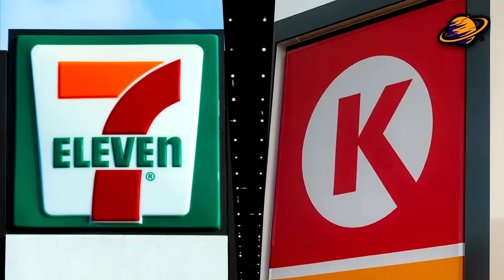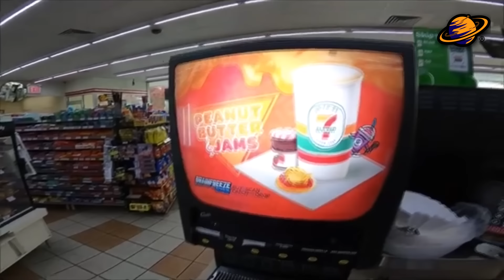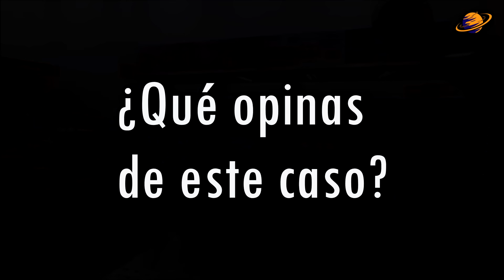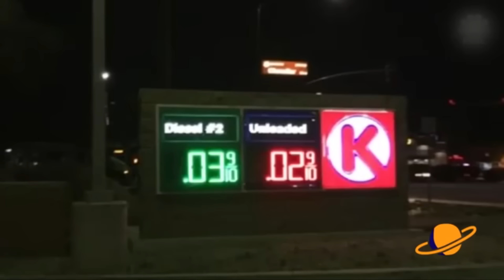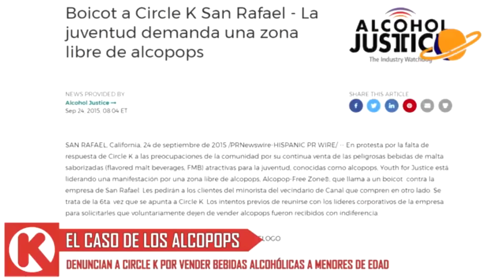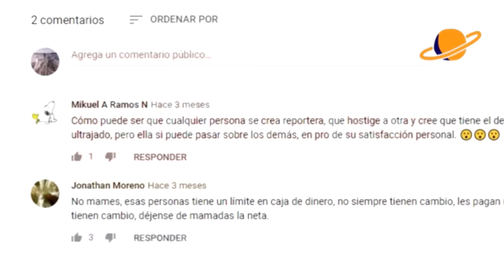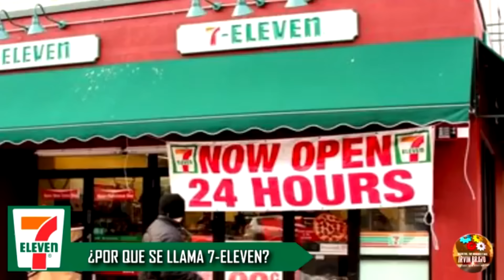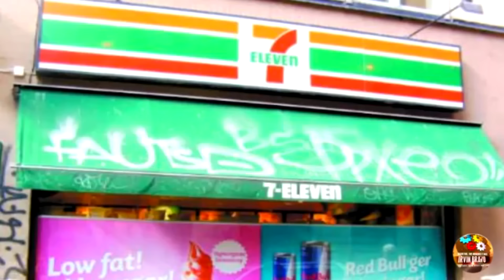¿EL FIN DE 7-ELEVEN? | Circle K Plantea Compra Masiva de Tiendas